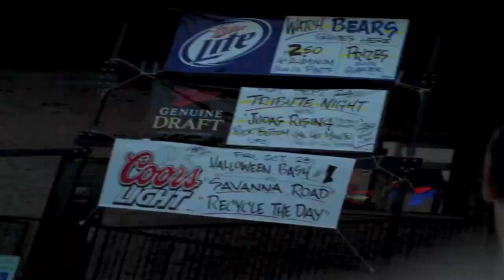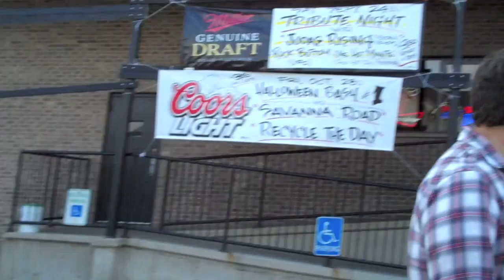AAYE - Our First Show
The chronicles of our first show, at Penny Road Pub, with Patent Pending, on 9/25/11. A great day that will last forever due to the making of this video! Yes.